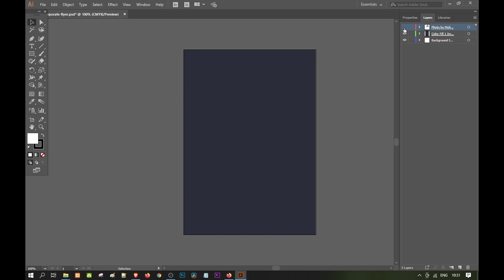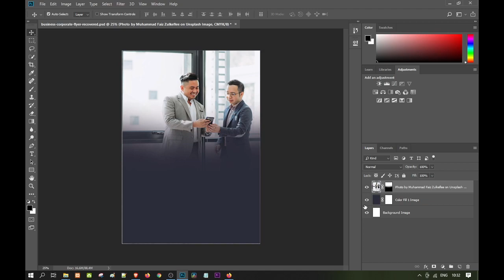How to Recover Crashed Photoshop File / Fix Corrupt PSD File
This video will show you how to fix a corrupted PSD file. You might get a pop-up notification windows says "could not complete your request because an unexpected end-of-file was encountered" when you're trying to open a PSD file in Photoshop. If you have Adobe Photoshop and Illustrator on you computer, you can follow this guide to recover Photoshop File without hassle.